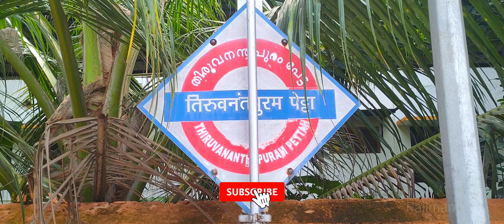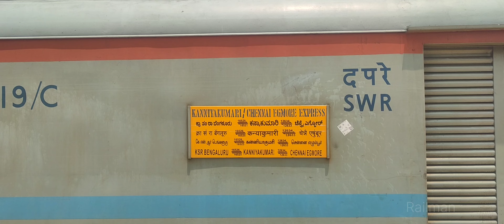തിരുവനന്തപുരം പേട്ട|Train spotting|Kerala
Thiruvananthapuram pettah-
Airport -2.8km
Lullu mall-5.6km
Medical College -3.5km